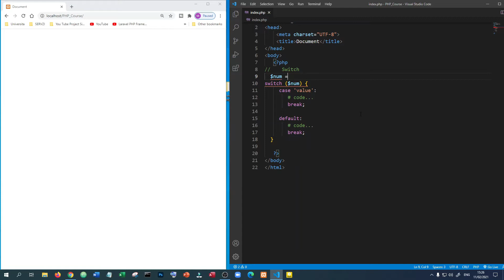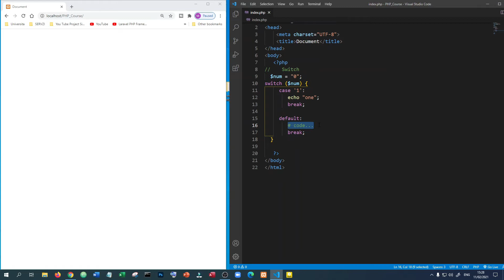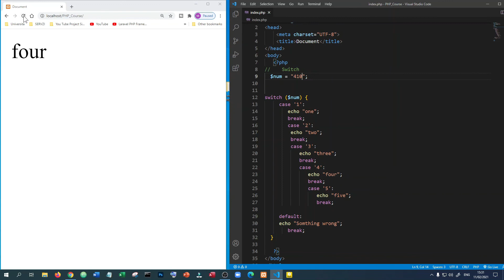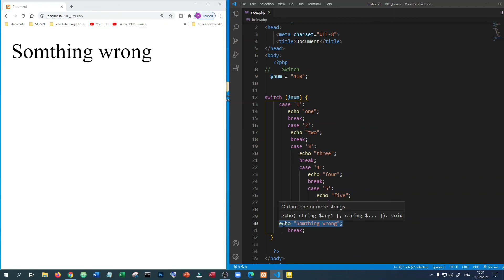How to use Switch Statements in PHP | PHP Tutorial | Learn PHP Programming | Urdu/Hindi | 2021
How to use Switch Statements in PHP | PHP Tutorial | Learn PHP Programming | Asjad Chohan | 2021
using switch  in PHP
how to make a website free
This video About Learning Web designing how like to leat web designinng
Computer Language